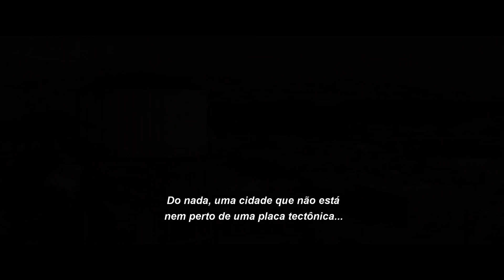Trailer - Ghostbusters: Mais Além